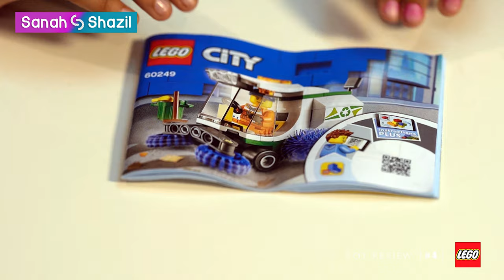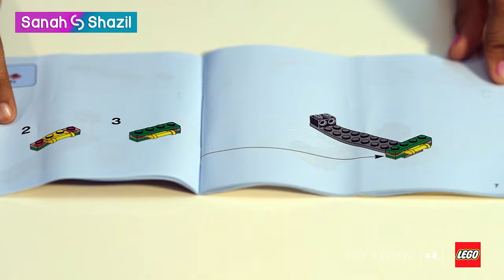LEGO City Street Sweeper 60249 Building Set | lego city toys | speed build | Kids play | SanahShazil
Amazon link to Buy

Today sanahshazil is unboxing the lego city street sweeper toy. sanahshazil is building the lego toy according to the instructions in the manual. In the lego toy set there is a street sweeper man so that sanah shazil can make him sit in the truck to operate the lego city street sweeper truck. It is amazingly designed by lego. kids can easily assemble and play with the street sweeper truck.There is a garbage bin and a waste banana. Sanahshazil is putting the banana inside the garbage bin. Street sweeper lego has two sweepers to take the garbage. Sanahshazil can keep the garbage bin at the top of the truck. This lego street set gives a real look to the street sweeper. It is a 60249 street sweeper toy. In the front view of the truck there is a lego glass which gives a classy look to the lego street sweeper. In this lego city set there are two brushes fitted at the side of the trucks. Kids can enjoy and play with this lego city street sweeper. In the lego street sweeper there are four wheels which give a real look to the truck. In the lego city 60249 fast build street sweeper there are two cleaning rollers fitted in the front of the lego city truck. Sanah Shazil explains the features in this truck clearly while playing with the toy. In this lego street sweeper speed build toy there is a lego man to operate the vehicle truck, the man can sit at the driver and drive the vehicle.kids can play and enjoy with this beautiful lego street sweeper toy.

LEGO City Great Vehicles sets come with feature-rich vehicles and fun characters that stimulate imaginative role-play as kids create open-ended adventures in lifelike settings. This street sweeper truck comes with Instructions PLUS – an interactive building guide that helps budding builders become master builders! Available in the free LEGO Life app for smart devices.The street sweeper building set for kids doesn't require batteries – so the play can start right away! This LEGO City (60249) playset makes a great Christmas, birthday or any-other-day gift for kids aged 5 and up and for boys and girls who love toy vehicles. Requires only very basic building skills. This street sweeper toy is an ideal introduction to the exciting world of LEGO City. Perfect for kids aged 5 and up, it is designed to inspire open-ended, imaginative role-play based on real-life scenarios.
What’s in the box? A cool LEGO City Street Sweeper toy with room for the minifigure driver, plus a rubbish bin, shovel and banana. Everything a kid needs for fun, independent play
This street sweeper toy has realistic brushes that spin when it's pushed along. Kids can also combine this set with other original LEGO toy playsets for fun play and cool displays.